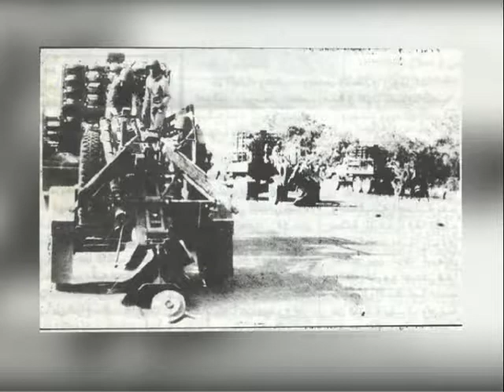Время выбрало нас ! Вспомни и поклонись !.....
автор ролика Ю.Н.Коновалов Военные песни - Ветеранам локальных войн .